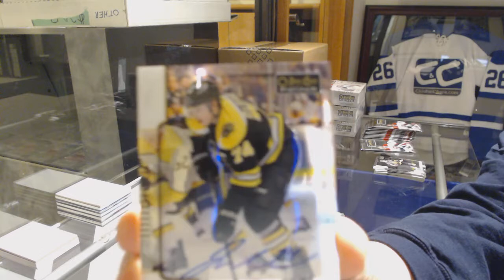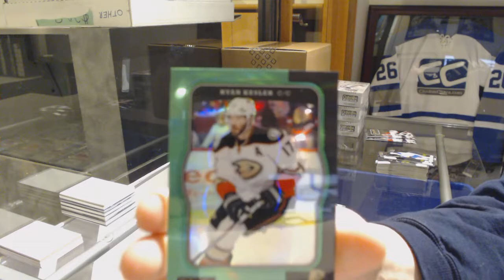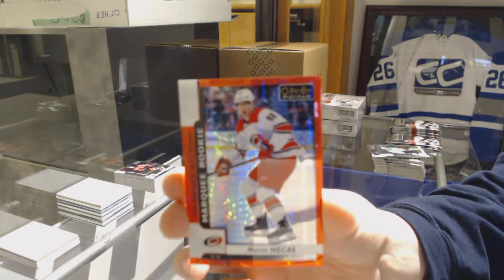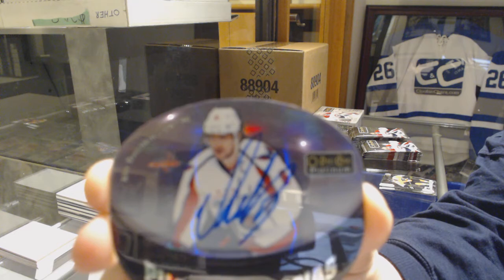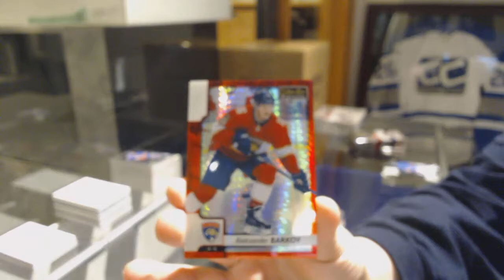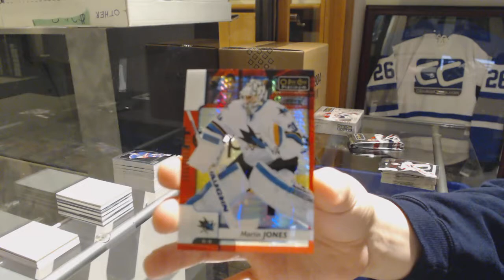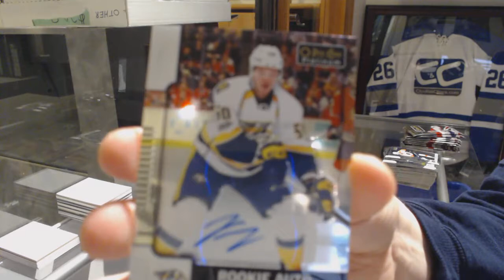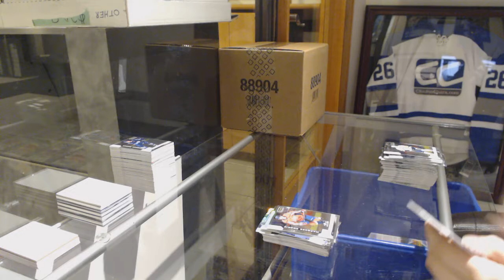17-18 Upper Deck OPC Platinum Hockey 4 Box Break - C&C #9314